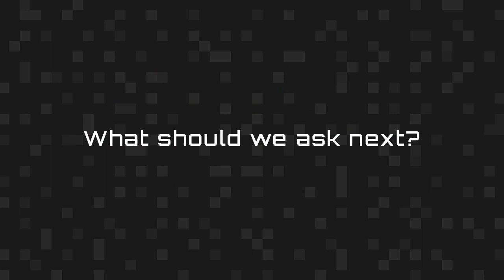2023 BlackHat Security Quiz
This year at BlackHat 2023, I quizzed cybersecurity experts for a prize at the Varonis booth! The question that stumped participants the hardest: What does CVE stand for?